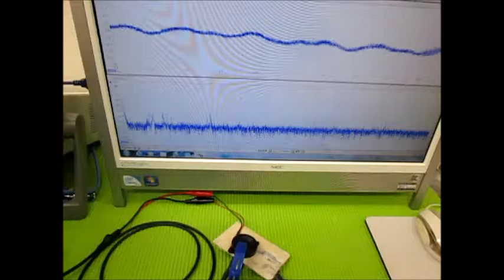オリジナル超音波実験 ultrasonic-labo